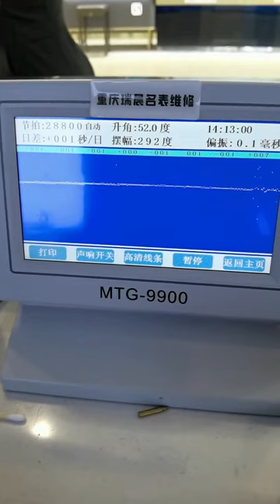Tissot Kutu Watch Repair and Maintenance Famous Watch Repair Automatic Mechanical Watch Chongqing R